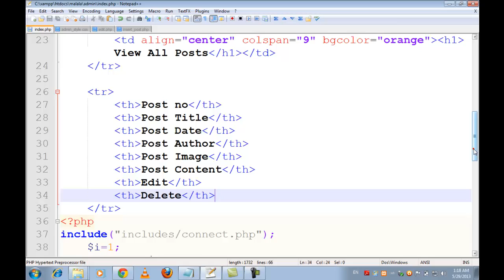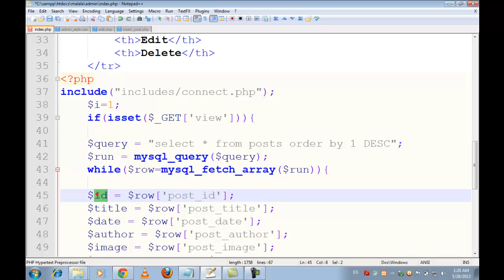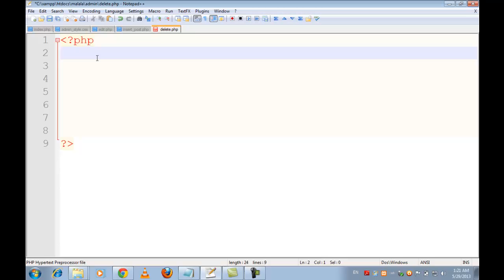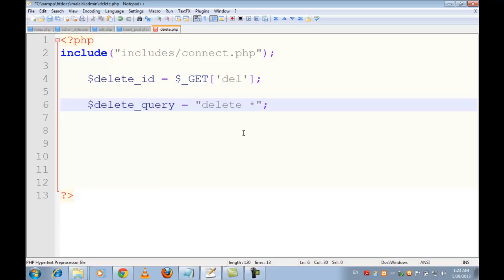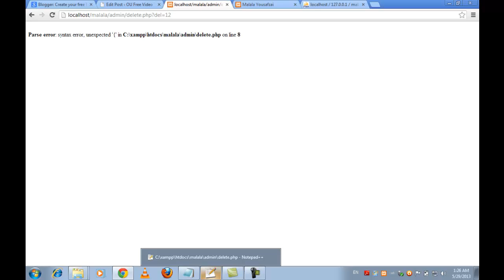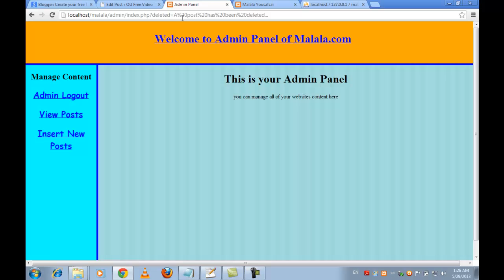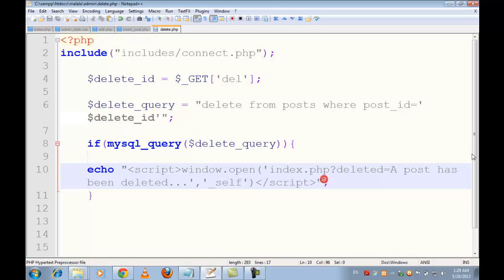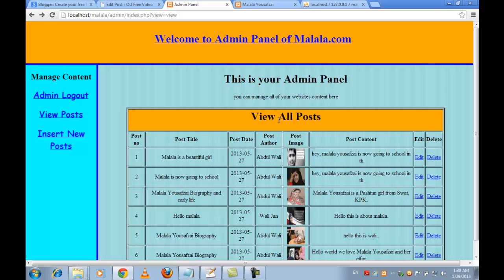Complete Website & Admin Panel in PHP/MySQ 2019 (admin panel deleting posts) - Urdu/Hindi 22 of 32